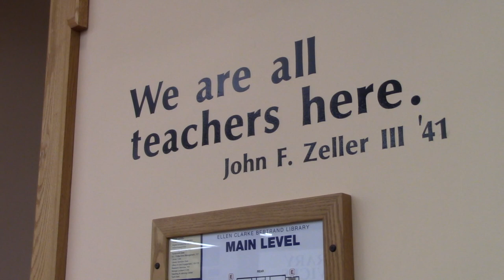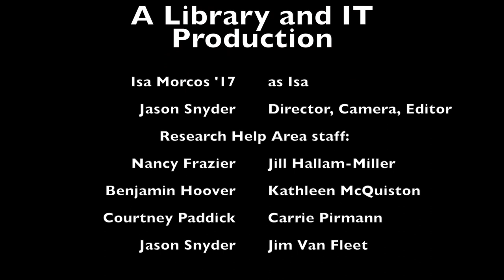Why Students Should Make a Research Appointment with a Librarian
Isa Morcos '17 talks about the research she does for her courses at Bucknell, how librarians have helped her, and why Bucknell students should make a research appointment with a librarian.